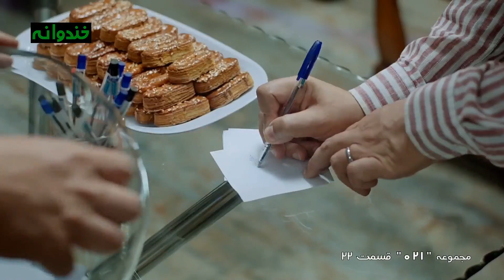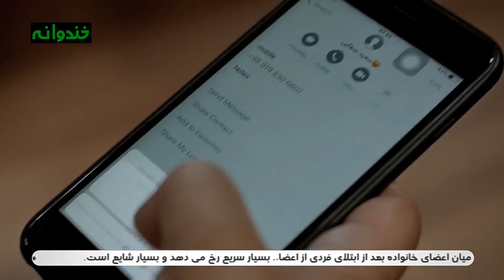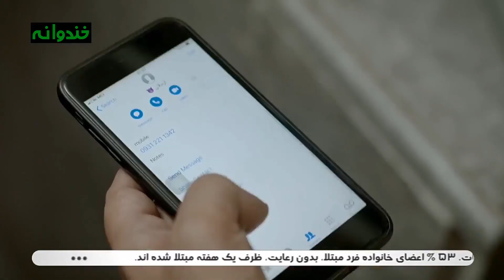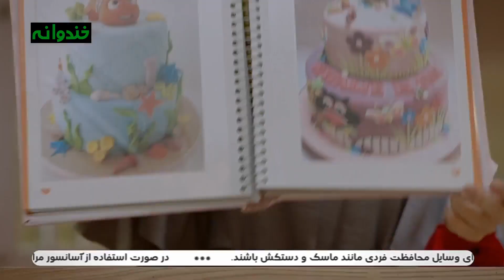سریال ایرانی کمدی صفر بیست و یک قسمت 22 - Sefr Bist o Yek 021 Serial Comedy E22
این داستان : باشگاه مشت زنی
همه قسمتهای سریال کمدی صفر بیست و یک 👇

قسمت بیست و دوم سریال صفر بیست و یک
داستان سریال جواد رضویان و سیامک انصاری حول دو باجناق می‌گردد که روابط دوستانه‌ای با هم ندارند. این دو مرد که در شهرداری کار می‌کنند، برای زمین زدن همدیگر تلاش می‌کنند و در راستای همین تلاش‌ها اتفاقات بامزه و بانمکی را رقم می‌زنند. شعار اصلی این سریال حول محور ضرب‌المثل مشهور «ژیان ماشین نمی‌شه، باجناق فامیل نمی‌شه!» می‌گردد.
سیامک انصاری ، سید جواد رضویان ، امیر حسین رستمی ، نگار عابدی ، سیاوش طهمورث ، سروش جمشیدی ، رویا میر علمی ، علیرضا استادی ، آزیتا ترکاشوند ، مریم شیرازی ، افشین آقایی ، پادینا کیانی ، رابعه اسکویی ، اتابک نادری ، محمدرضا خسروی ، علی غلامی ، میلادکیانی و بازیگر نقش کودک : مهبد بیور بازیگران سریال هستند
سریال کمدی "صفر بیست و یک (۰۲۱) " ششمین تجربه سید جواد رضویان در مقام کارگردانی مجموعه‌های تلویزیونی است. البته سیامک انصاری در کنار رضویان به صورت مشترک کار کارگردانی این اثر را برعهده دارند. با این حال صفر بیست و یک اولین تجربه کارگردانی سیامک انصاری در حوزه مجموعه تلویزیونی است. البته سیامک انصاری همزمان با کارگردانی مشترک سریال "صفر بیست و یک"، کارگردانی مجموعه تلویزیونی " سیم آخر " را هم آغاز کرده است. براساس گزارش‌ها قرار است که سریال " سیم آخر " هم به زودی پخش شود.

همچنین تهیه کنندگی " صفر بیست و یک (۰۲۱) " را مهدی فرجی تهیه کننده سریال " نون خ " برعهده گرفته است. تهیه کننده‌ای که نشان داده کارش را در این حوزه به خوبی بلد است.